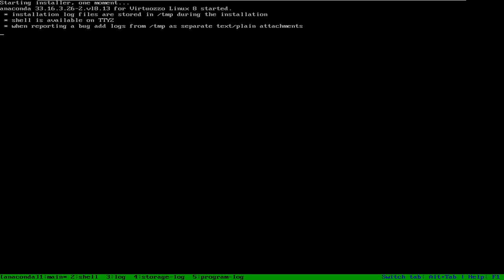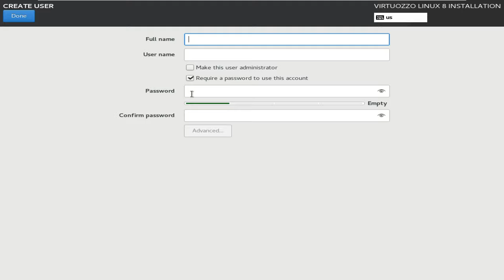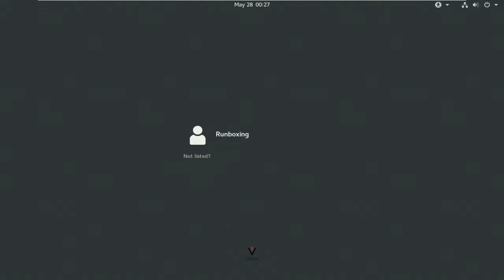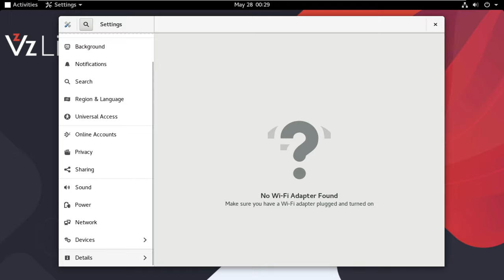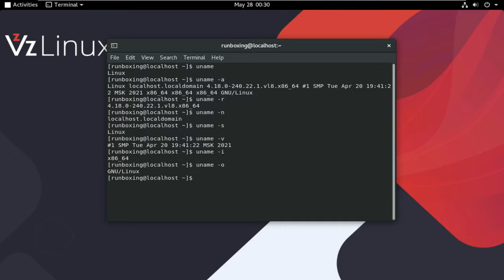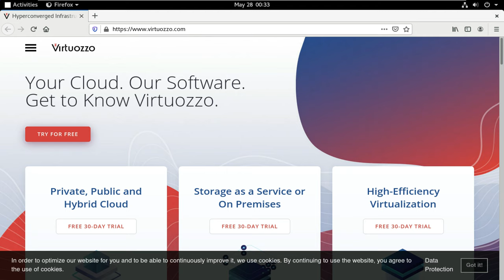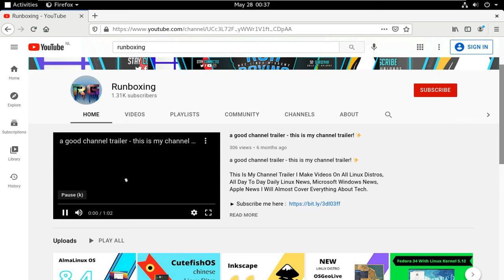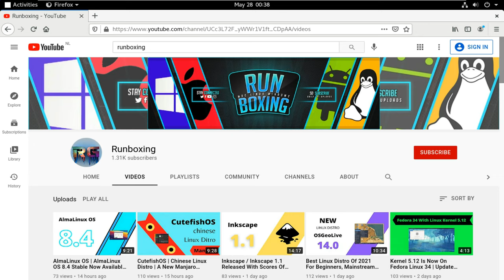VzLinux — VzLinux 8.3 — Virtuozzo — Mature Linux Distribution — Red Hat Enterprise Linux clone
In This Video We Are Discussing About The release of VzLinux 8.3. VzLinux is the latest of the growing numbers of Red Hat Enterprise Linux clones and another potential alternative for those thinking to migrate away from the abandoned CentOS 8 distribution. It is a completely free and open-source product developed by Swiss-based Virtuozzo International GmbH and it compliments its range of specialist commercial solutions based on VzLinux. Yesterday, the company announced the release of VzLinux 8.3 to the general public

"Virtuozzo, a global leader in high-efficiency virtualization and hyperconverged software solutions, today released its latest VzLinux operating system (VzLinux 8) to the general public. VzLinux - an enterprise distribution - has been used by Virtuozzo as a base OS for the company's OpenVz virtualization solution and other commercial products as well as a guest OS for more than 20 years. Web hosting service providers and other end customers deploying the technology gain the immediate benefits of a stable, long-term supported Linux distro maintained by the open-source community. VzLinux 8 is a free, multi-purpose distro optimized to run in containers, virtual machines or on bare-metal servers."

:: More ::

Company Virtuozzo (formerly Parallels division), which develops server virtualization software based on open source projects, the beginning of public distribution distribution VzLinux , which had previously been used as a base operating system developed by the virtualization platform and a variety of commercial products. From now on, VzLinux has become available to everyone and is positioned as a replacement for CentOS 8, ready for production deployments.

The release of VzLinux 8.3-7 is offered for download , built by rebuilding the source code of the Red Hat Enterprise Linux 8.3 packages . The assemblies are prepared for the x86_64 architecture and are delivered in two versions - full (4.2G) and compact (1.5G). System images for OpenStack and Docker have been prepared separately. VzLinux is fully binary compatible with RHEL and can be used to transparently replace solutions based on RHEL 8 and CentOS 8.

It is emphasized that VzLinux is available without restrictions, is free and will henceforth be developed as an open source project, developed with the participation of the community. The distribution will be provided with a long maintenance cycle, corresponding to the release cycle of updates for RHEL 8.

The proposed installation image is designed to be installed on top of conventional hardware, but in the future it is planned to publish two additional editions optimized for use in containers and in virtual machines. At the same time, the current build already includes add-ons for efficient work under the control of Virtuozzo, OpenVZ and KVM hypervisors, as well as templates for deployment in cloud systems AWS, Azure and GCP.

For a quick transfer to VzLinux of existing solutions that use CentOS 8, a special utility is provided that supports the migration of both virtual machines and systems installed on bare hardware. Virtuozzo also provides additional functionality to provide snapshots to roll back changes in case of migration issues and automate server group transfers.

In the future, it is planned to provide a utility for migrating from CentOS 7, add an agent for Acronis backup systems and start shipping a Virtuozzo Linux Enterprise Edition build featuring commercial support and Live patches that allow you to update the kernel without rebooting. Next year it is planned to additionally release a commercial edition of the Hoster Edition for use in hosting systems.

Todays Video - Virtuozzo publishes VzLinux distribution aimed at replacing CentOS 8!